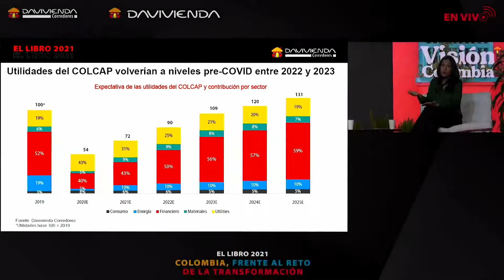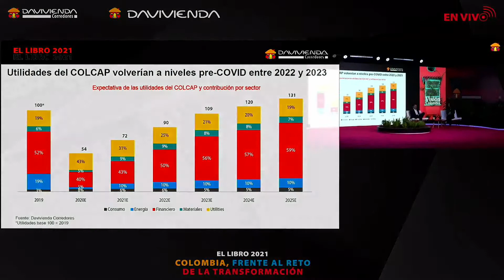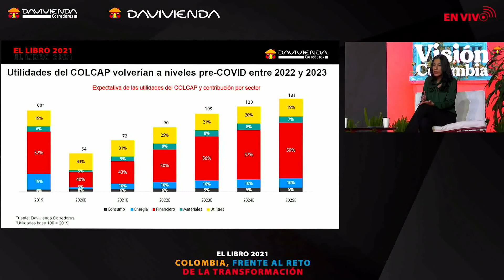ElLibro2021 - Panel de análisis: Acciones Colombia I Davivienda Corredores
Conozca el Panel de análisis: Acciones Colombia por Germán Cristancho Gerente de Investigaciones Económicas y Estrategia y Katherine Ortiz líder de Renta Variable de @VisionDavivienda en nuestro Gran Lanzamiento de ElLibro2021 - Colombia, frente al reto de la transformación. Reviva todos los momentos del evento acá o libro.daviviendacorredores.com